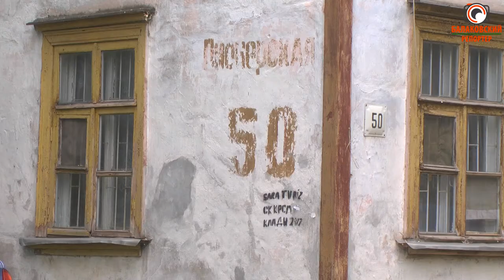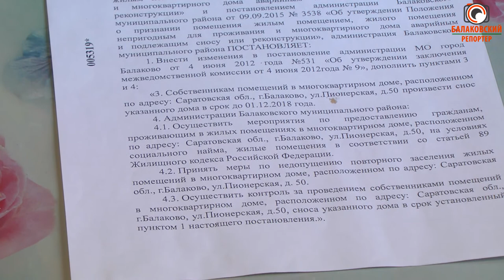Переселение будет, но это не точно: когда "клопятники" попадут в программу?